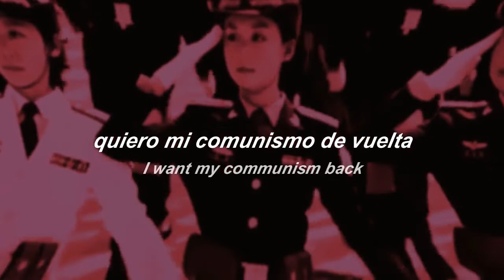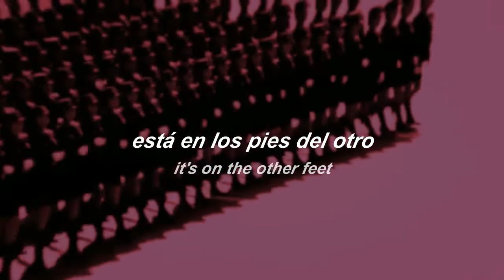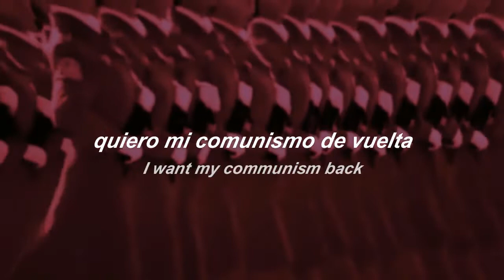Custard; Police Cars [Letra en español & English lyrics]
amo esta canción

este tema es perfecto para bailar mientras te lamentas por el fracaso del comunismo~ (me gustaría leer sus propias interpretaciones de esta canción en los comentarios!!!)

(el vídeo de fondo es el vídeo musical original pero recortado y con un filtro)

SOY IDIOTA NO PUSE LA MARCA DE AGUA AAAAAAAAAAAAAAAAAAAAAA PIPIPIPIII